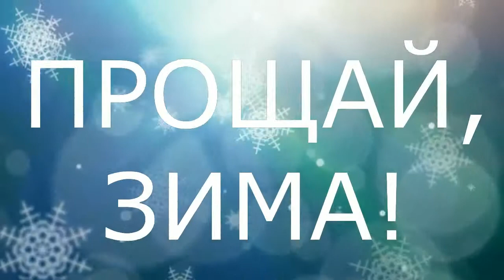МАСЛЕНИЦА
travel travelrussia ЧтоПосмотретьвРоссии Путешествие по России Пешком_по_России ПРОВОДЫ РУССКОЙ ЗИМЫ Плей-листы у меня на канале "Пешком по России". В них собрано все интересное.

Где отдохнуть
Куда сходить с детьми в Пензе Карта путешествий канала "Пешком по России" со ссылками на видеоролики на Яндекс-картах находится по ссылке